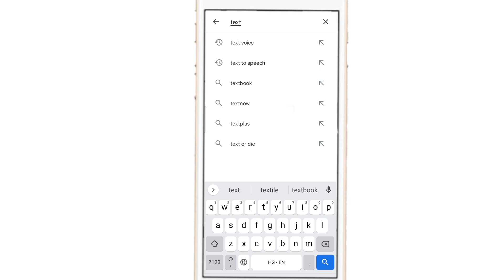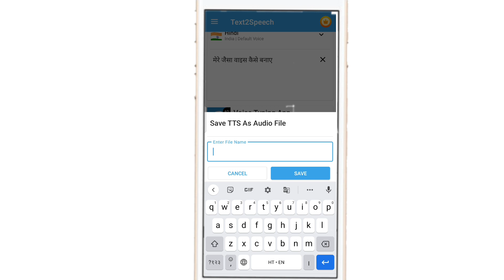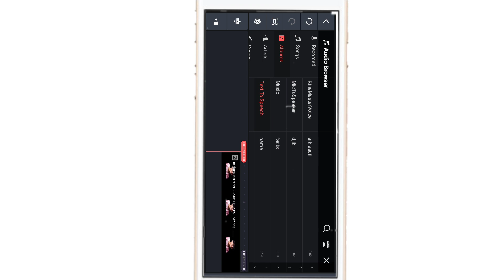Ark jaisa voice kaise banaye || ark jaisa video kaise banaye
Ark Adil jaisa voice kaise banaye || ark jaisa video kaise banaye || @ArkAadil

ark jaisa video kaise banaye
ark aadil jaisa video kaise banaye
ark aadil ki tarah Voice edting
ark aadil
ए आर के वॉइस रिकॉर्डिंग कैसे करता है
text to speech se